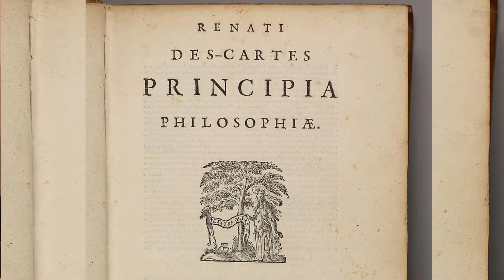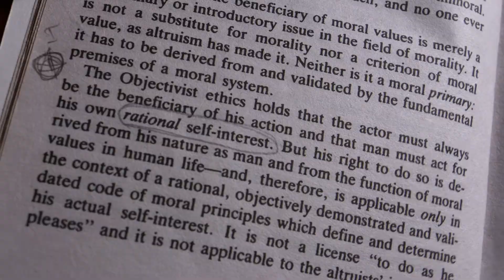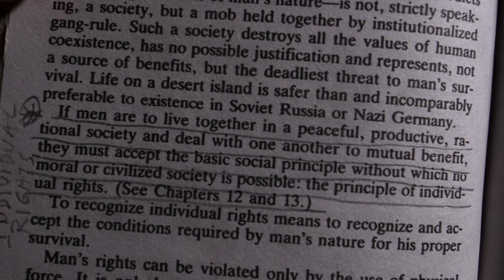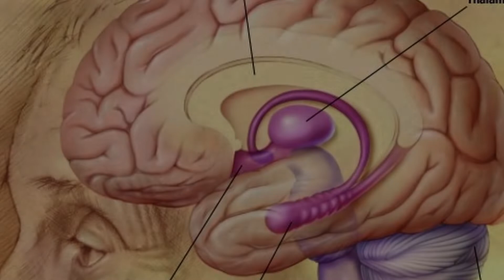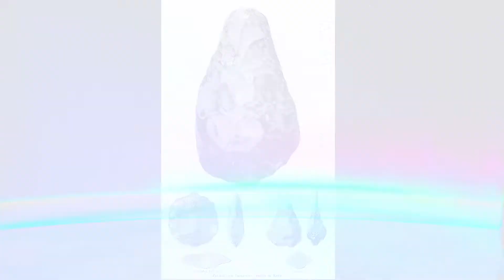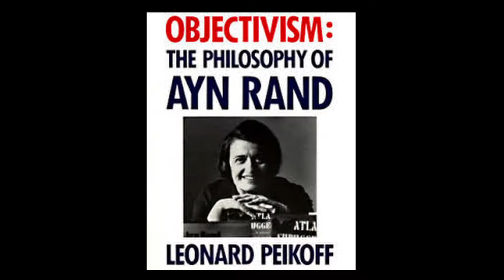PENSAR PARA EXISTIR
Uma reflexão sobre minha trajetória filosófica até o Objetivismo, filosofia desenvolvida por Ayn Rand.

Trilha sonora: Alexandre Klinke
Imagens: 10e20 Filmes

AYN RAND
A Nascente
A Revolta de Atlas
The Virtue of Selfishness
Philosophy who needs it

Agradecimentos
Renato Falzoni
Isabel Campos

Todas as imagens em domínio público foram retiradas de Wikipedia.
Caso alguma imagem contenha direitos autorais, por favor informar nos comentários..